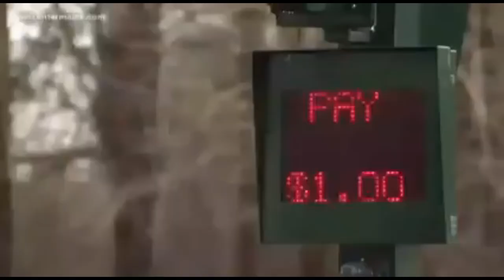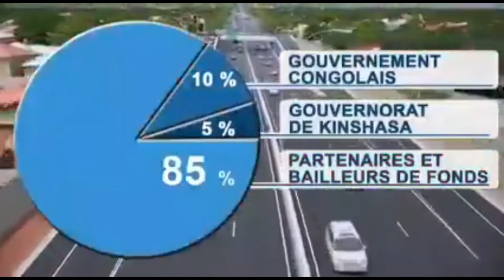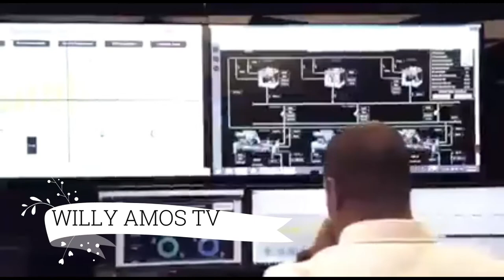PRÉSIDENCE UNION AFRICAINE + POTENTIELS PRIMATURABLES +15 MORTS BENI....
ANALYSES DES ACTUALITÉS CONGOLAISES